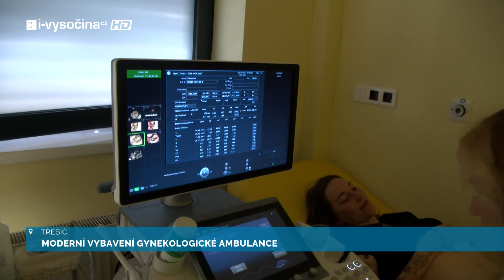Gynekologická ambulance Nemocnice Třebíč 2023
Gynekologická ambulance, modernizace přístrojového vybavení, 3D ultrazvuk, těhotenský screening, 2023